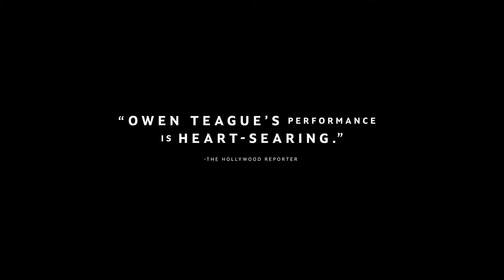MONTANA STORY Trailer (2022) Haley Lu Richardson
MONTANA STORY Trailer (2022) Haley Lu Richardson, Owen Teague, Drama Movie

🟡 Montana Story Movie: Two estranged siblings return home to the sprawling ranch they once knew and loved, confronting a deep and bitter family legacy against a mythic American backdrop.

Directors:
Scott McGehee, David Siegel
Writers:
Mike Spreter, Scott McGehee, David Siegel
Stars:
Haley Lu Richardson, Owen Teague, Gilbert Owuor